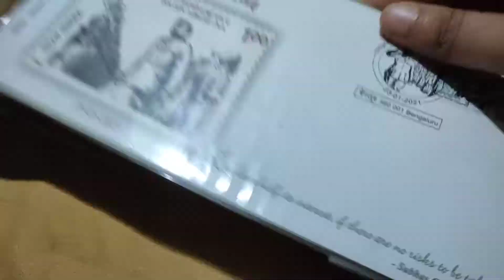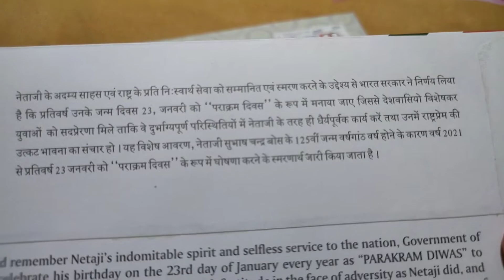Special Cover Collection || First Day Cover Collection